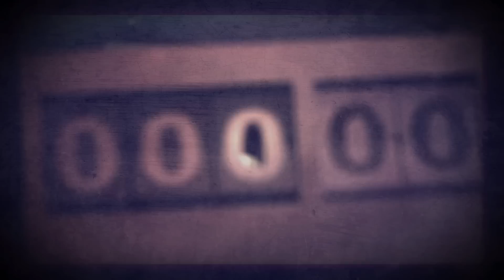Wie man Serien schauen sollte! | Bada Binge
Das Wichtigste vorab: Nein, BADA BINGE wird nicht eingestellt. Nichtsdestotrotz ist die Frage, die sich SCHRÖCK, KURO und SARAH in dieser Folge stellen existenziell für dieses Format. Denn wer hat bei dem Überangebot an Serien diverser Streaming-Dienste heute überhaupt noch Zeit, alles sofort zum Release durchzubingen? Ist es nicht viel entspannter, wenn Serien wöchentlich erscheinen? Welche Vor- und Nachteile haben die beiden Modelle für uns Zuschauer*innen? Dabei geht es unter anderem ums mitreden können, nicht gespoilert werden und monatliche Zahlungen.
Welches Modell findet ihr am besten? Schreibt es uns in die Kommentare.